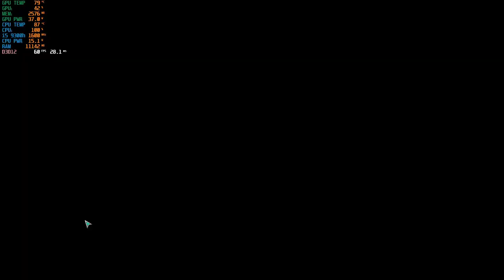The First Descendant GTX 1650 Gameplay Benchmark (Best Settings)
In, this video I'm gonna test my old laptop with the new UE5 MMO game-
The first Descendant. It's gonna be epic lol.

If anyone wants to play TFD with the laptop you can see it here.

This game really has an optimization problem.
This game really feels like Destiny 2 but you can play that game in low-end systems but for this, you can't.
The game is at least playable on a GTX 1650 laptop from 2020.

Laptop Specifications:
Acer Aspire 7- 2020
CPU- i5 9300h (slight undervolting)
GPU-  GDDR6 GTX 1650 4GBVRAM ( TDP- 50W)
Ram- 2*8 DDR4 (16Gb) memory 3200Mhz
Display- 60hz display. (I slightly increased the refresh rate to 65hz)
Cool- The rear and front cooler is used at an optimal room temperature of 30°C. (although the CPU temperature is 87° C.